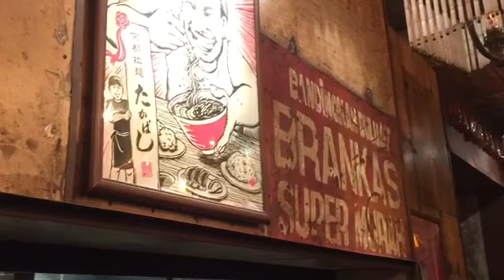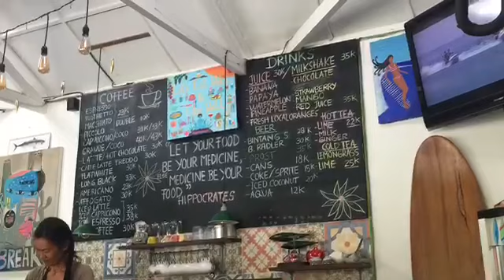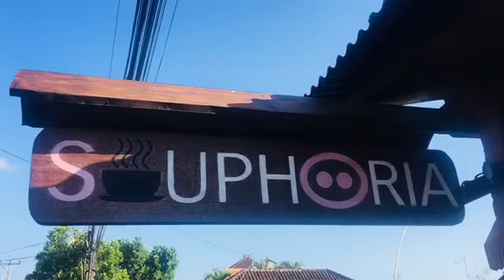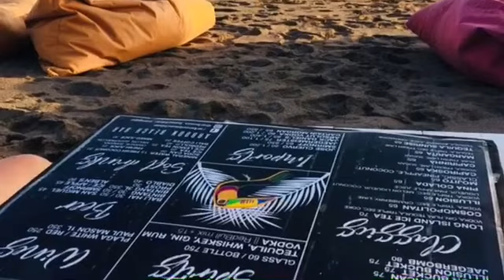Bali trip 2018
Tiap thn trip kita pasti ke Bali
Tujuan utama refreshing dan puaskan diri makan babi guling di Bali. 😜😋(one of The best food in Bali for us)
Kali ini Penasaran sama iMovie jd coba di buat deh video ini.
Next time kita buat all about Babi guling versi Kami 😊😜😋